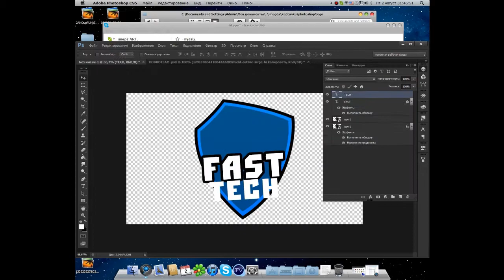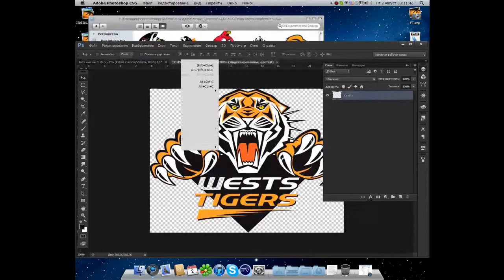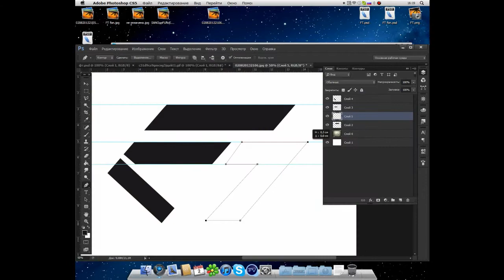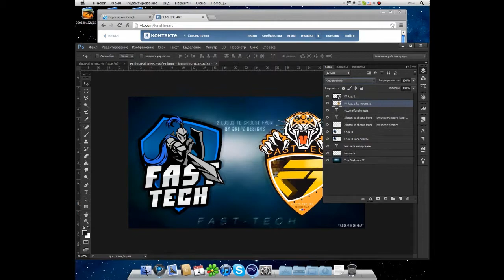Speed Art "Logo FAST TECH" (Photoshop CS6)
Song: Black Ops 2 Reveal Trailer Music